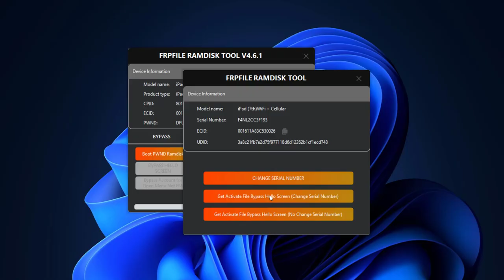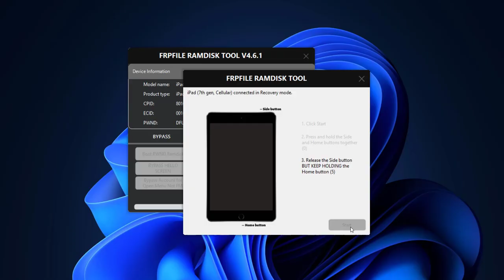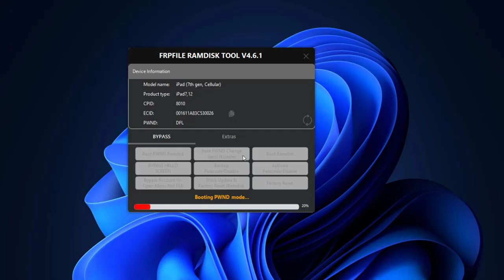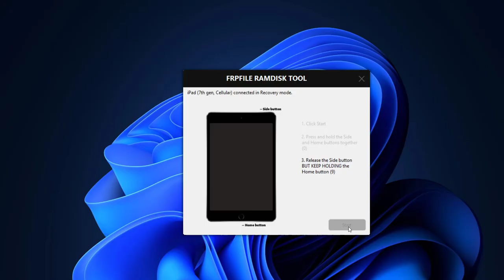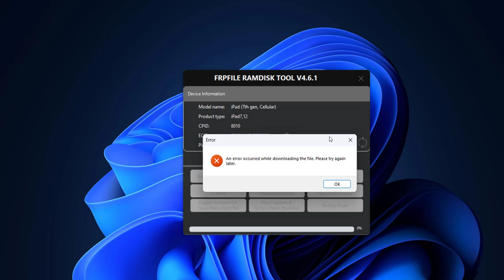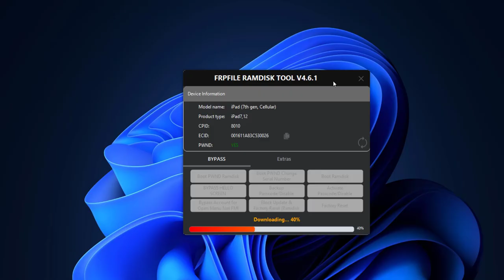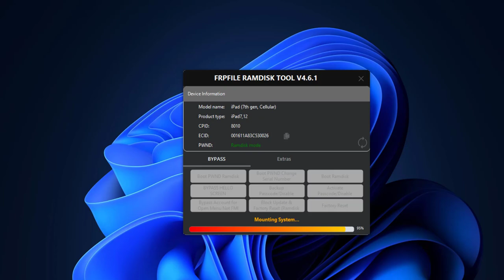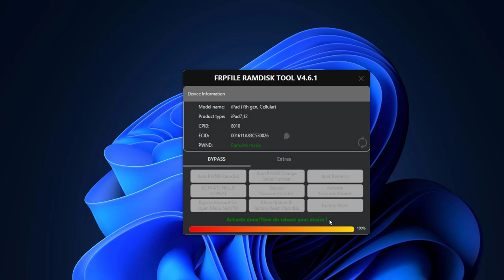FRPFILE Ramdisk Tool Bypass iPhone iPad Without Signal